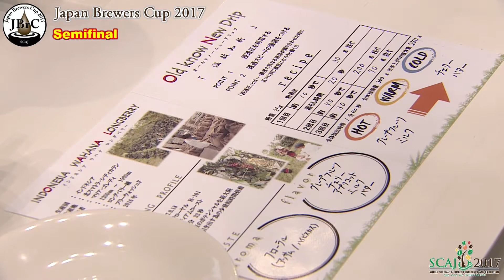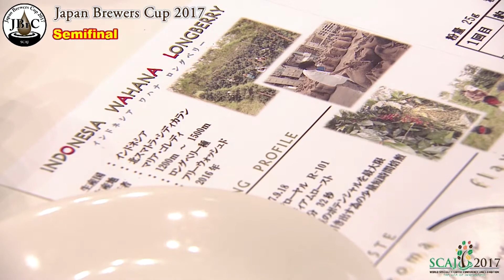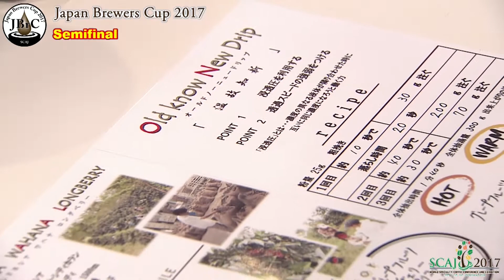【SCAJ2017】ジャパン ブリュワーズカップ 2017準決勝 久保田 洋平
ジャパン ブリュワーズカップ 2017準決勝の様子です。